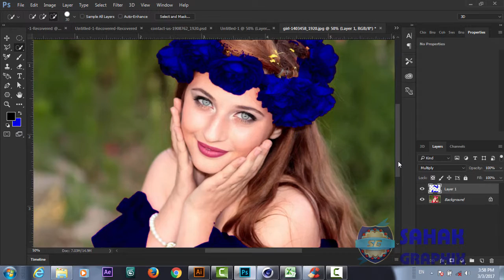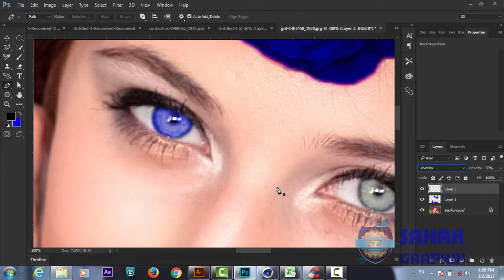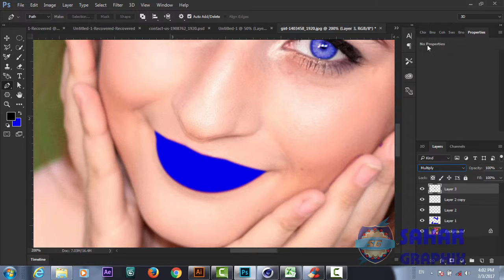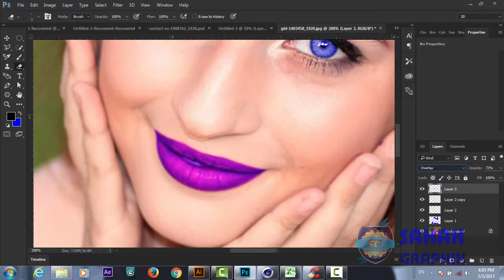Photoshop Basic Tutorial | Changing Eyes Color | in Hindi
Welcome to adobe photoshop cc tutorial series for beginners in Hindi and Urdu.
In this tutorial series we will learn how to start with very basic of photoshop cc from interface to some advanced tools.

Here Are Our Top Tutorials :
3d Logo Design In Photoshop | Hindi / Urdu Tutorial
3d Logo Design | In Illustrator Photoshop | Hindi Urdu Tutorial
3d Logo Design | Illustrator Photoshop Tutorial | In Hindi / Urdu